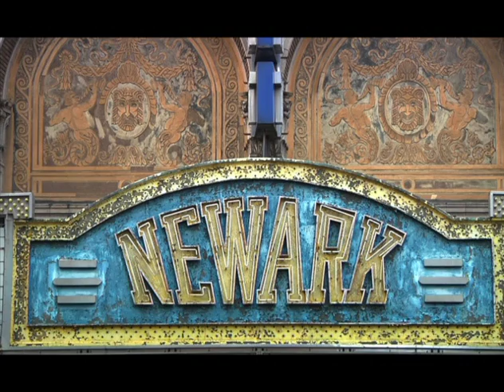The Rink @ The NJ Film Festival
🟢 The Rink @ The NJ Film Festival on May 31, 2013